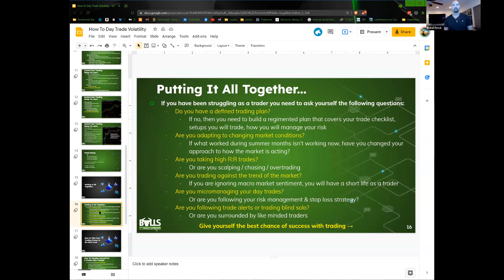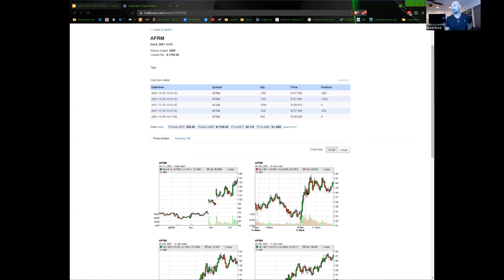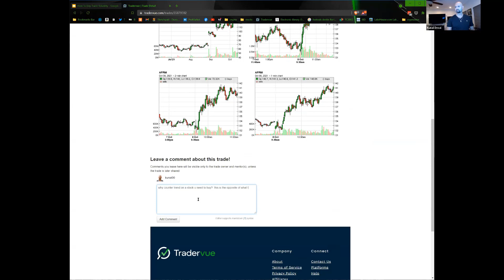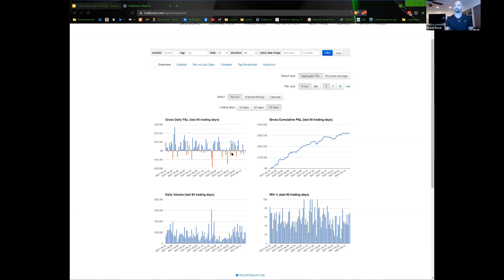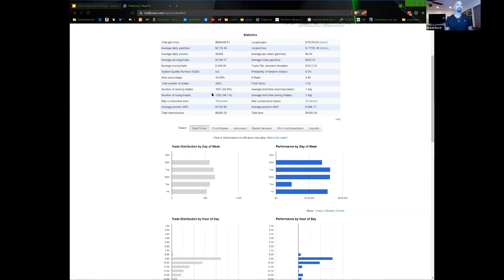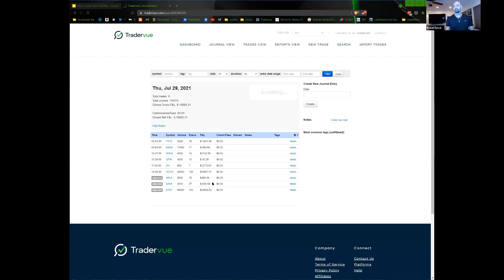6 Questions New Stock Traders Need to Answer ASAP 📝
Don't place another trade until you have found answers to these 6 questions. Aspiring traders have to treat trading like a business, not a hobby!

Watch Kunal walk through all the steps you need to complete to create your trading plan, and watch how he helps boot camp students achieve their trading goals through actionable feedback!

If you need help building your trading plan and launching your trading career, apply for our live trading boot camp. In 60 days you will learn 18 day trading and swing trading strategies live from myself & Paul Singh.